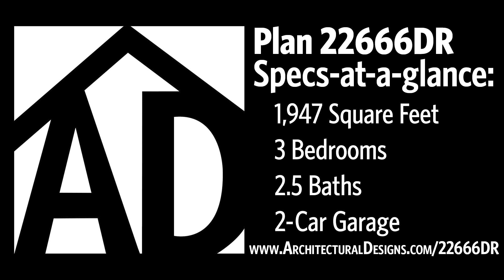Modern Ranch House Plan 22666DR Walkthrough Tour